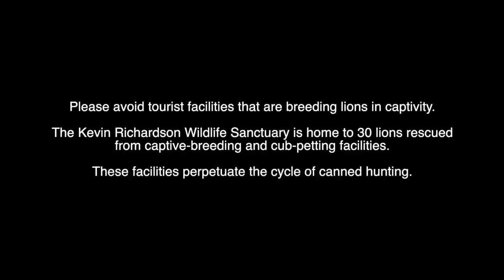Visiting The Kevin Richardson Wildlife Sanctuary AKA The Lion Whisperer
We specifically stopped over at Johannesburg to take a day trip to visit the Kevin Richardson Wildlife Sanctuary. We've been following him on YouTube and Instagram for over a year and thankfully we were heading over to Cape Town for a business incentive trip so we seized this opportunity to visit the beautiful animals in his sanctuary.

The sanctuary is home to 30 lions rescued from captive-breeding and cub-petting facilities. They also have Black Leopards and Hyenas. The sanctuary aims to raise awareness of the plight of Lions in Africa. In Africa, lions have been forced to survive on land that is only one-fifth of the size they occupied a few decades ago. If habitats shrink further, and the lion population continues to decline at the same rate, it is predicted that there will be no lions left in the wild in 20 years’ time.
Rapid agricultural expansion and human population increase has resulted in our planet’s wildlife, especially its large predators, becoming second-class citizens.

Please avoid tourist facilities that are breeding lions in captivity. These facilities perpetuate the cycle of canned hunting.

🎧 Music on this video:
Lights by Sappheiros (SoundCloud)